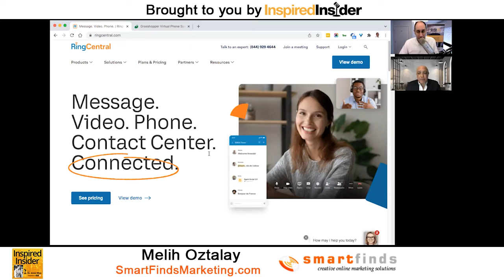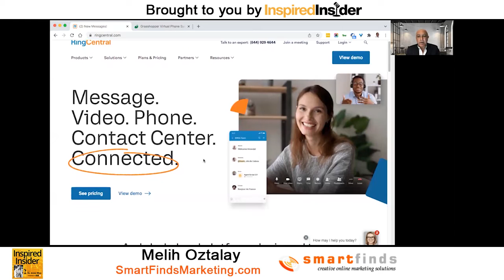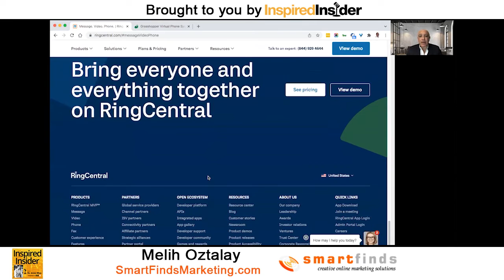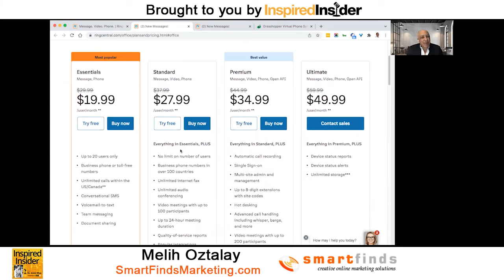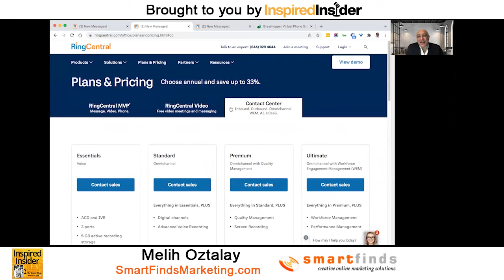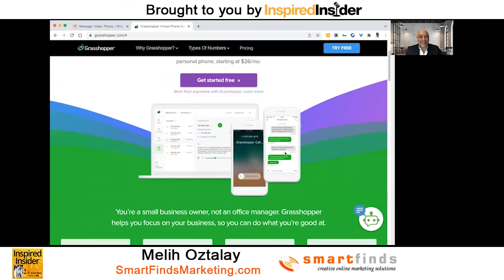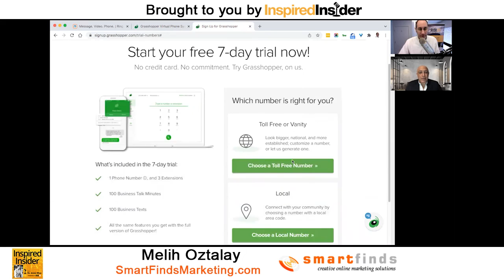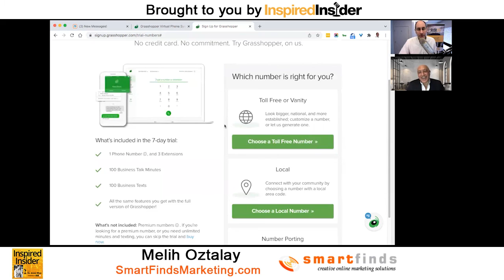Melih Oztalay of SmartFindsMarketing.com on InspiredInsider with Dr. Jeremy Weisz